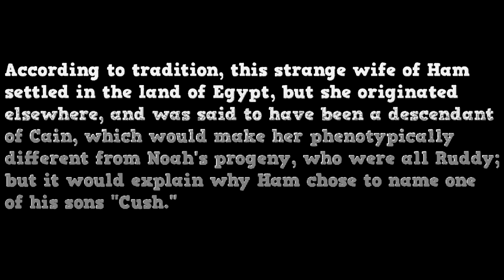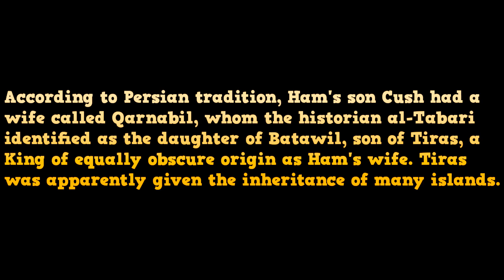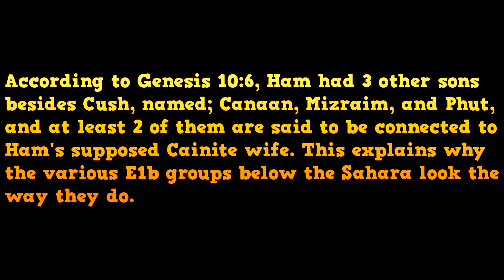The Biblical Origins of E1b - PT 3